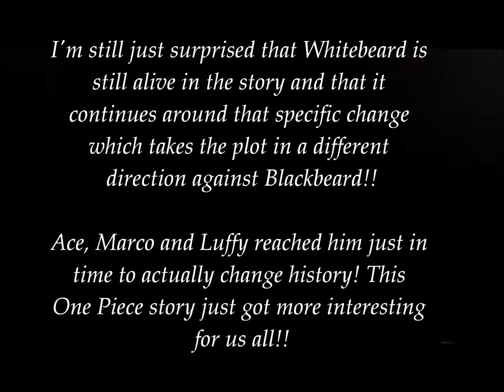One Piece PW2: the start of the *true Secret Ending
All the cut scenes here start us off into the epic Secret Ending of One Piece: Pirate Warriors 2.